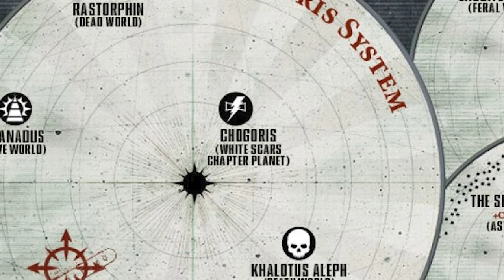JUBAL KHAN - GREAT KHAN - Warhammer 40k Lore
Today we elucidate the deeds of the Chapter Master of the White Scars: Jubal Khan.

A highly respected and venerated Chapter Master within the Adeptus Astartes, there are few Space Marines who have ever matched the deeds of the Great Khan of Chogoris.

Yet despite his many victories against the enemies of the Imperium, following the invasion of the Red Corsairs during the Battle for Chogoris the Great Khan would never fight for his Chapter again...